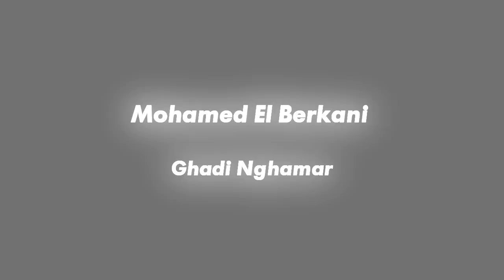CLIP - Mohamed El Berkani - Ghadi Nghamar - HGH FILM PROD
LIRE LA DESCRIPTION :

HGH FILMS PRODUTIONS